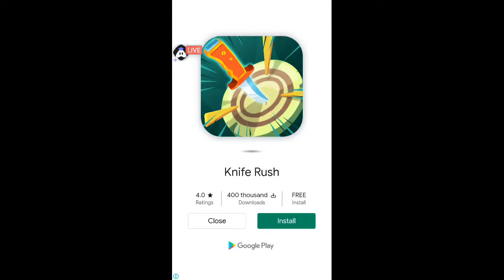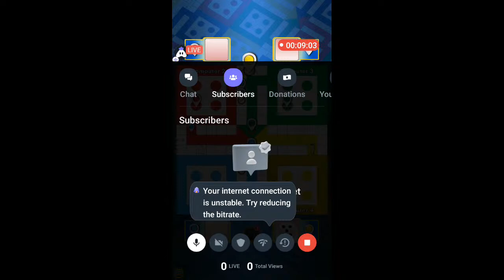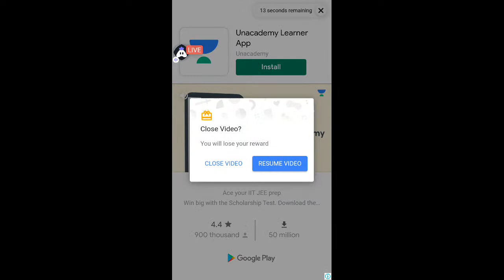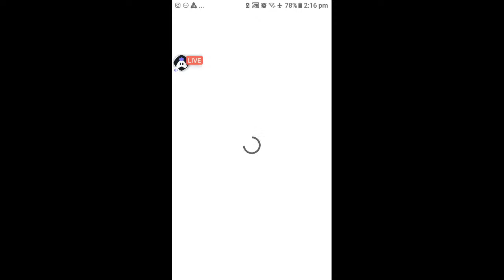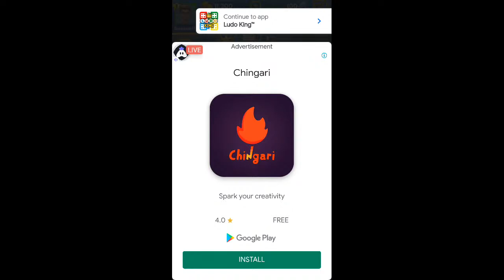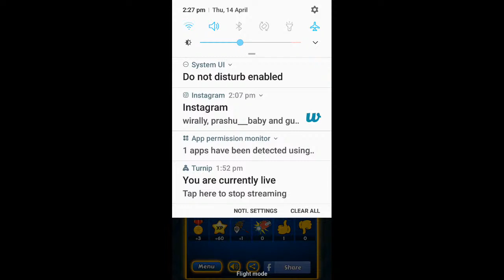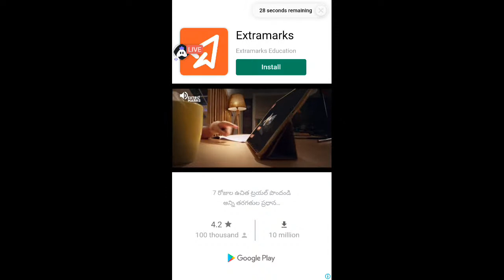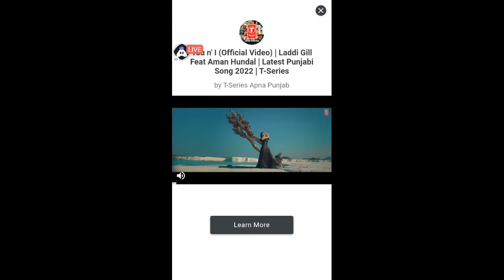English Ludo King : 👍 Good stream | Playing Solo | Streaming with Turnip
Hey folks! Watch me play Ludo King!,

Today I am streaming ludoking. Other popular games:
PUBG Mobile
Garena Free Fire
Among Us
Call of Duty Mobile
Fall Guys
Fortnite
Roblox
Minecraft